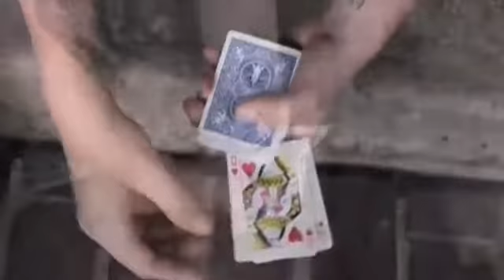Flickwhich by Rian Lehman